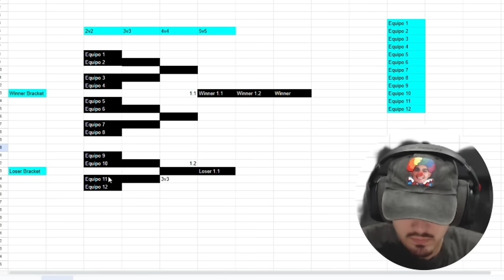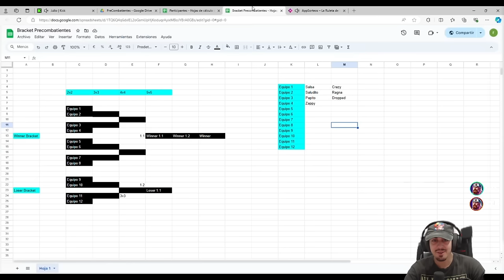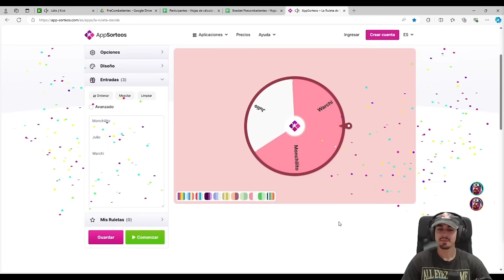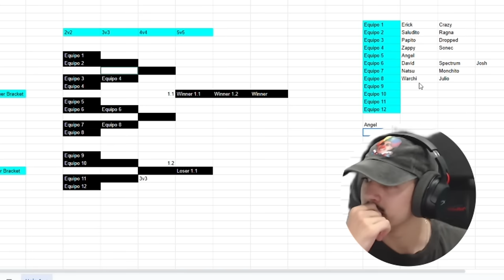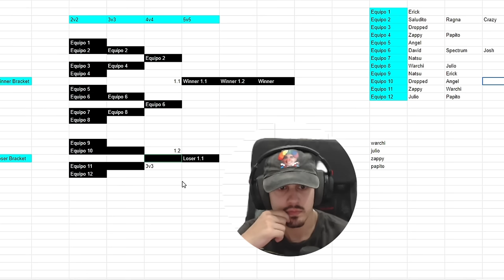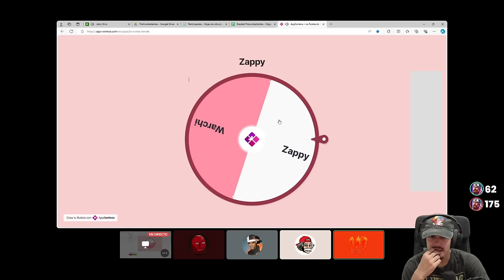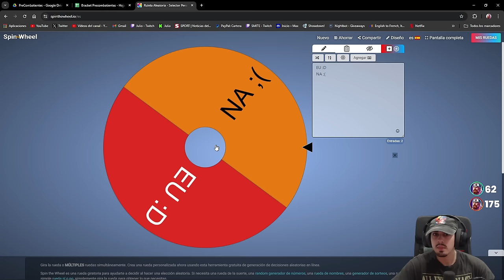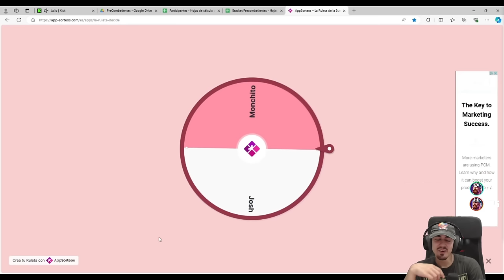🛑 ASÍ ES CÓMO YO Y WARCHI FUIMOS PARTE DEL MEJOR TORNEO DE SMITE - PRECOMBATIENTES 1 LA PELÍCULA 🎬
PreCombatientes 1 es uno de los torneos más importantes de Smite. ¡Disfrutadlo!

00:00:00 Explicación del Bracket
00:01:18 Sorteo de Parejas
00:05:46 Winner Bracket Game 2vs2
00:23:55 Sorteo Winner Bracket 3vs3
00:25:06 Winner Bracket Game 3vs3
00:41:20 Sorteo Loser Bracket
00:44:35 Loser Bracket Game 2vs2
01:16:30 Sorteo Loser Bracket 3vs3
01:18:49 Loser Bracket Game 3vs3
01:34:48 Loser Bracket Semis Game 3vs3
01:44:21 Sorteo y Explicación Final Arenitas
01:48:17 Final Game 1 Arenitas 5vs5
02:02:53 Final Game 2 Arenitas 5vs5
02:15:36 Final Game 3 Arenitas 5vs5
02:27:45 Despedida

Gameplay de Raijin, Horus, He Bo, Hercules, Shiva, Chang'e, Nu Wa y Thanatos en SMITE